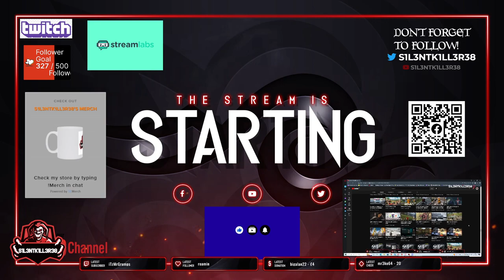outriders part 17 xbox -No Commentary